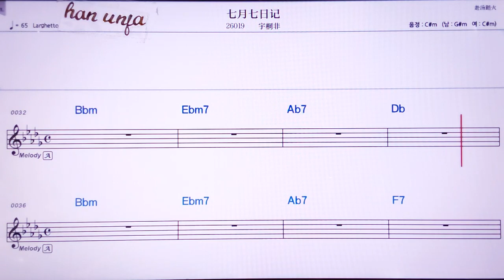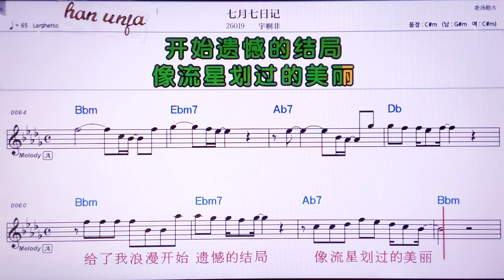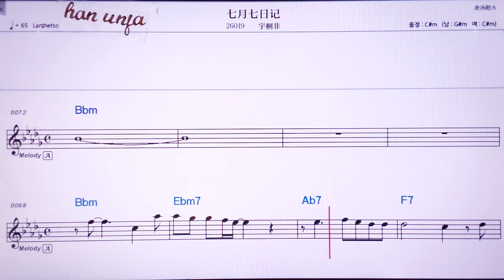💖 디즈꾸냥/예쩐탕 👍MR,노래방, 악보, 코드,Karaoke With Sheet Music